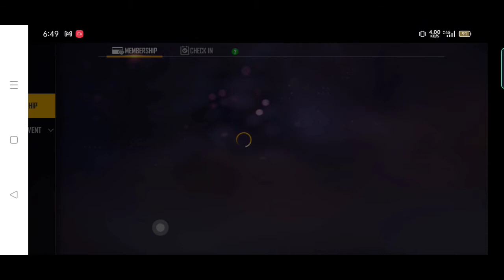CONFINIRACION PERFECTAparaSAMSUNGN,A3,A5,A7,A6,J2,J4,J5,A7,S9,A10,A20,A30,A40,A50,A70///FREE FIRE